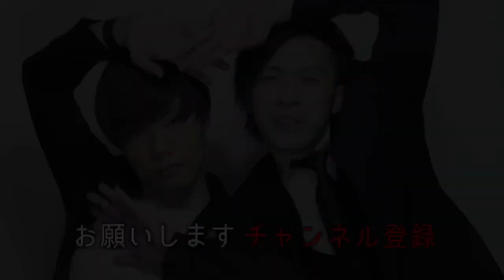【9番街レトロ】19年12月分の給料発表【若手芸人ガチ給料シリーズ】